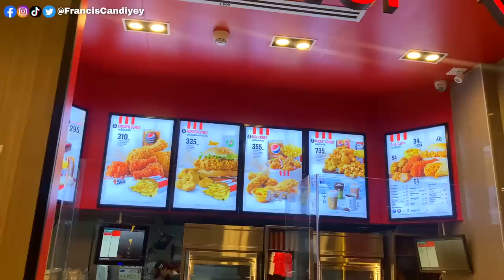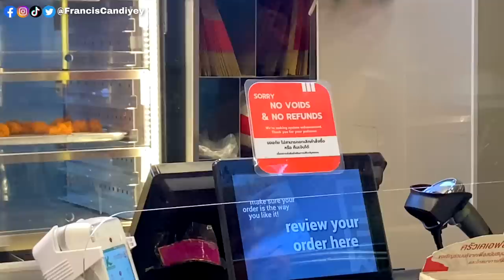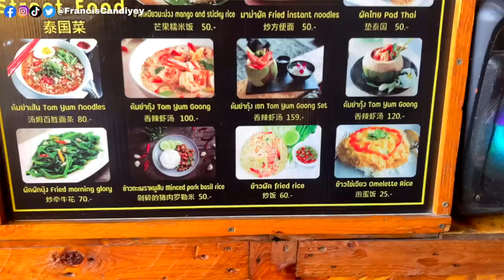SURPRISE TRIP TO THAILAND SA MAMA KO! FIRST TIME TRAVELING ABROAD!